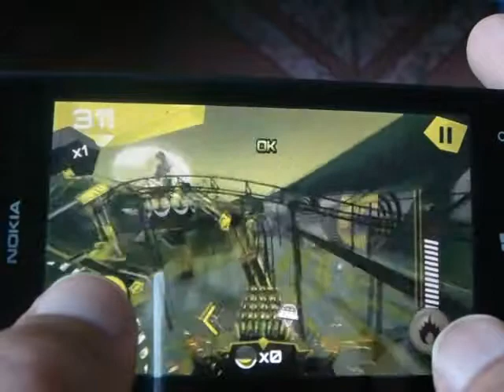Windows Phone Game The Smiler Review